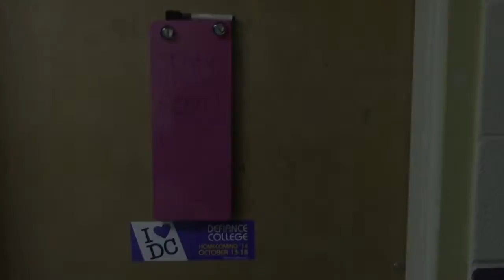Defiance College -- Day in the Life of Volleyball (Jaidyn Patridge)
Follow freshman Jaidyn Patridge as she lives the typical day of a Defiance College Volleyball player.  Film by DC student Billy LeClair.